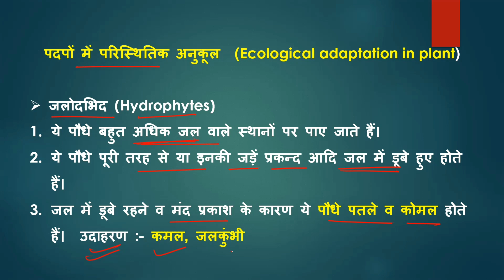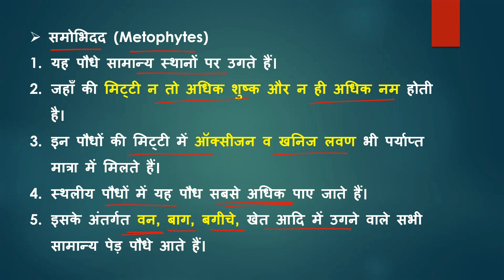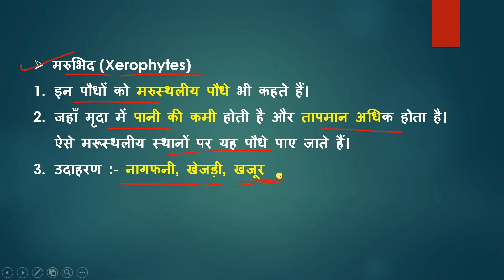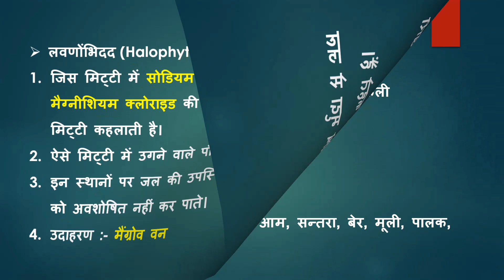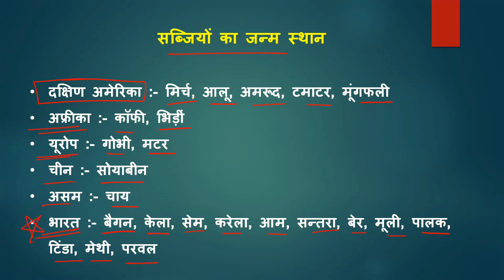Ecological adaptation in plant | पदपों में परिस्थितिक अनुकूल | सब्जियों का जन्म स्थान | vegitable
Ecological adaptation in plant | पदपों में परिस्थितिक अनुकूल | सब्जियों का जन्म स्थान | vegitable | vegitable birth